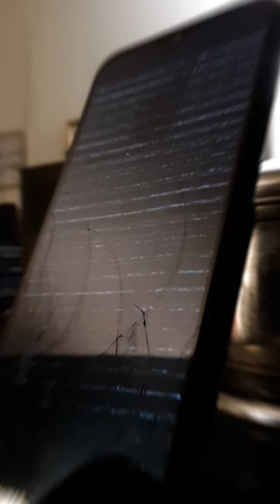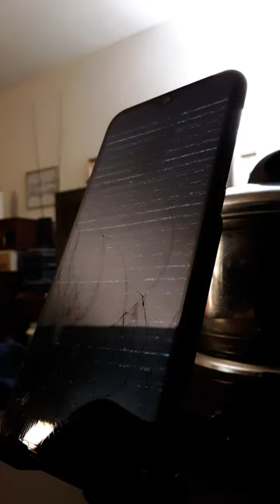The Stockeye Sealhead Side Project -- "Love Boat"